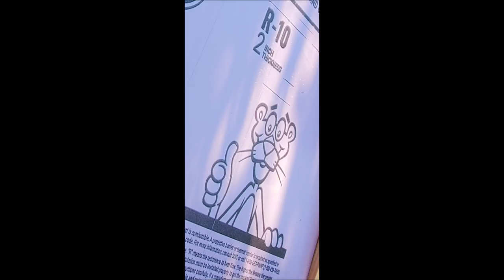Pacific Yurt Platform build Start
Pacific Yurt Platform build.